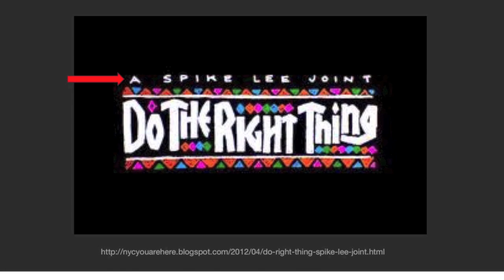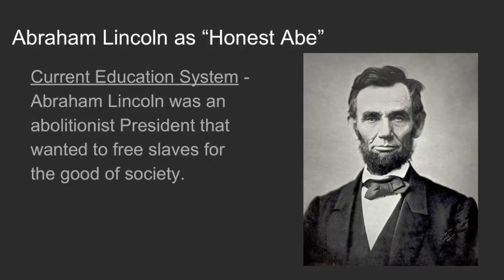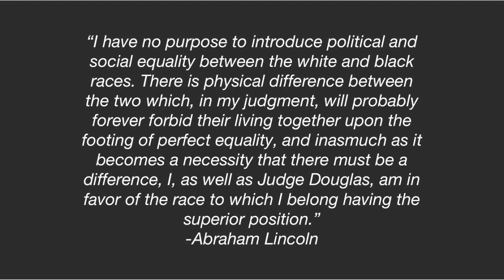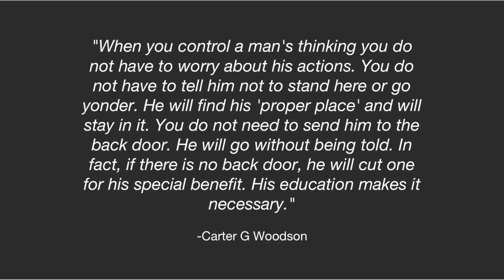A Spike Lee Joint | Alimatou Demba | TEDxYouth@FHS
Today's racial tensions are nothing new.  Spike Lee captured them in his early films in an eerily prescient way.  How can today's youth better understand race?  What can schools and individuals do to make us a more cohesive and empathetic society?

Alimatou Demba is a junior at Flint Hill. She is presently co-president of the Black Student Union and a representative for the Inclusive Leadership Council. She is involved with many school activities ranging from the Gender and Sexuality Alliance to varsity basketball.  As her first time speaking publicly, Alimatou will discuss the reasons she believes that society has not progressed socially and will explain the impact of school and the media on our subconscious notion that “white” is better.